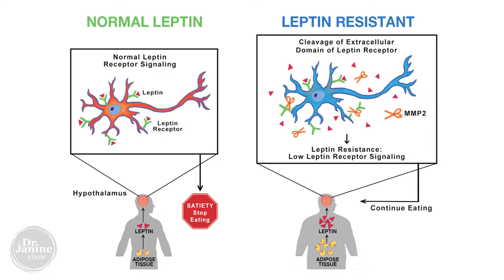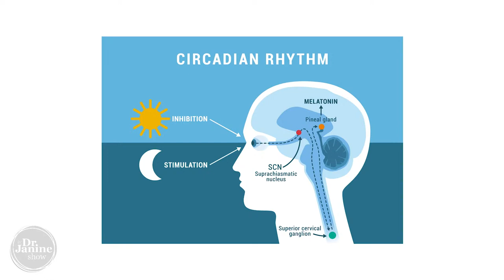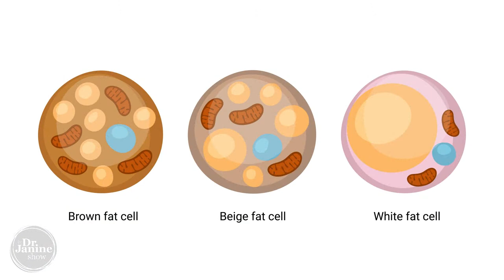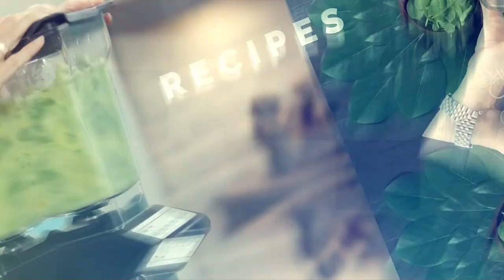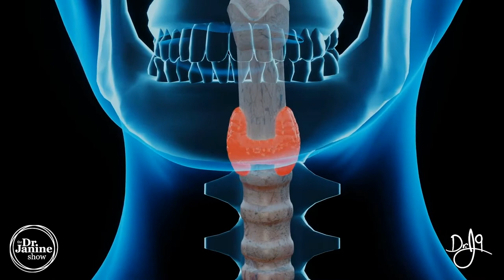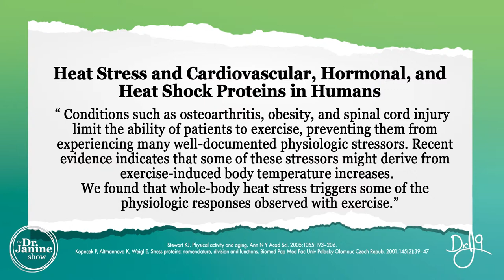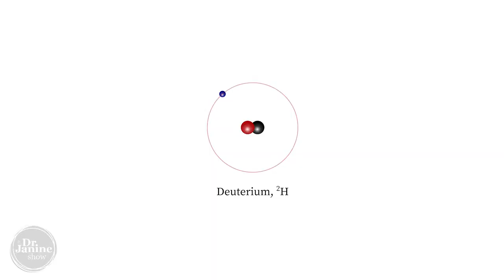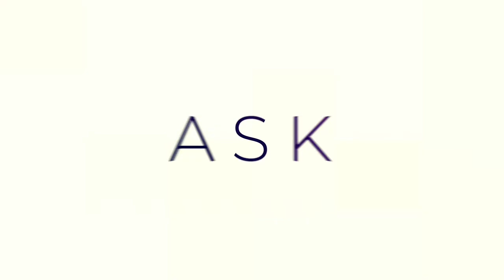Weight Loss | What You Haven’t Heard | Why You Are Not Losing Weight Pt 2 | Dr. J9 Live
In this episode of the Dr. Janine Show Dr. Janine continues the conversation about weight loss, what you haven’t heard explaining why you are not losing weight.  She talks about leptin resistance, what causes leptin resistance, and how to fix it.  She looks at the thyroid and explains how this could why you are not losing weight.  She shares some supplements that can help with weight loss.  She looks at how hot and cold therapy can help you lose weight.  Lastly, Dr. Janine talks about the mind-body connection for weight loss.

Links to supplement mentioned in this episode
African Wild Mango, Morus Alba, Gymnema Sylvestre – Vitatree Accu-Blood Sugar Balance

Heat stress and cardiovascular, hormonal, and heat shock proteins in humans
Intermittent hyperthermia enhances skeletal muscle regrowth and attenuates oxidative damage following reloading